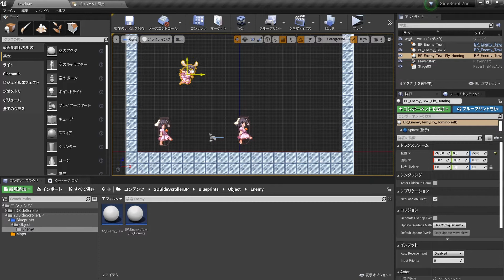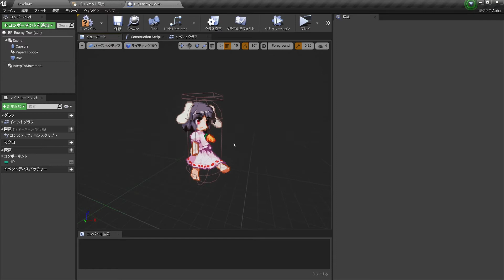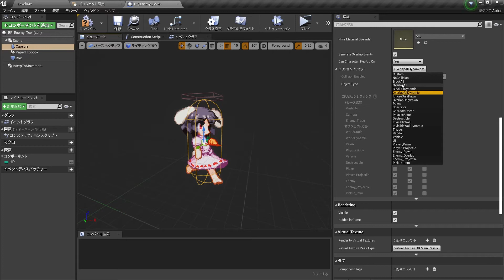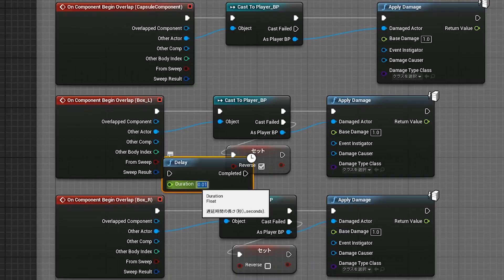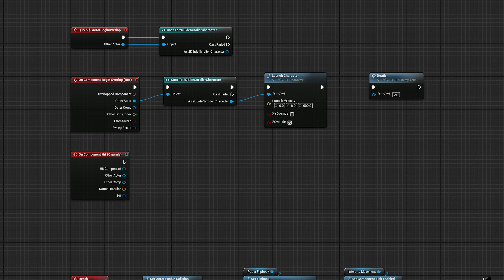[UE4]オーバーラップ（基礎） 2Dアクションゲームを作ろう #31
Unreal Engine 4 Overlap 1